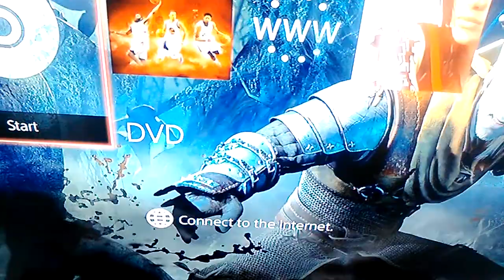The Reason Why / Vlog #4